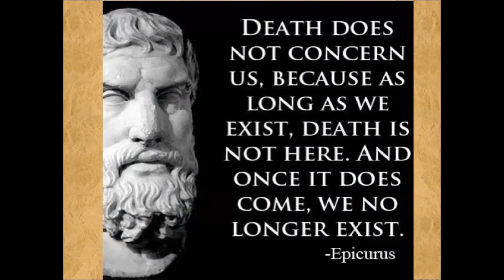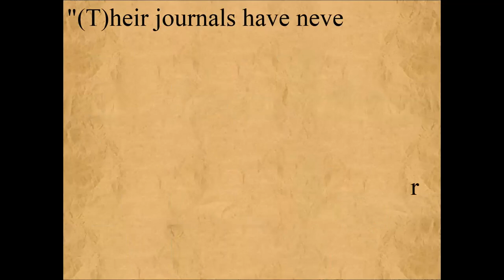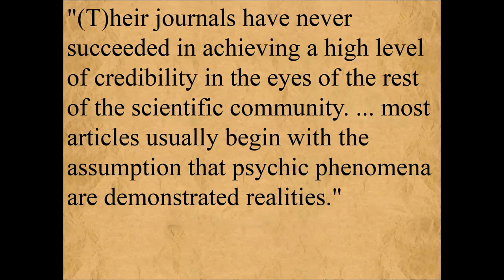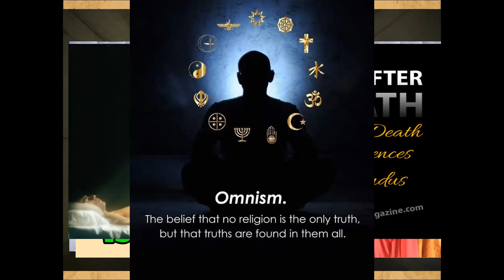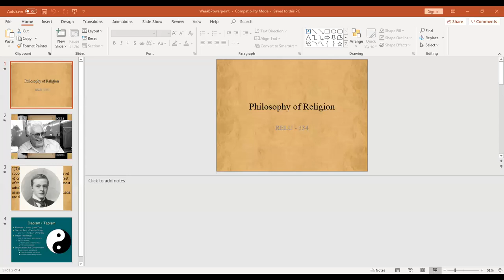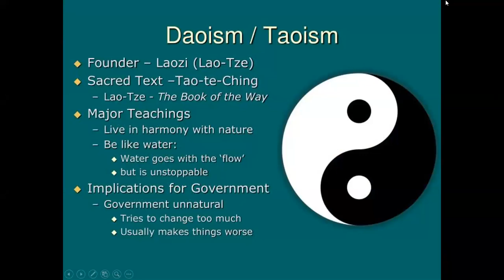The Curmudgeon .... and his Cats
This video was made for an online class I teach on the philosophy of religion

This particular video addresses the (putative) afterlife.